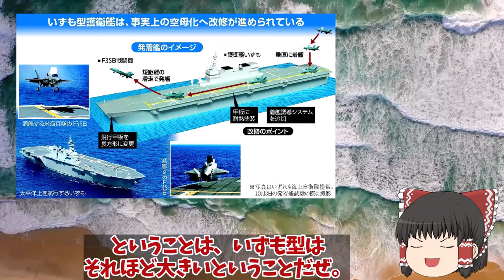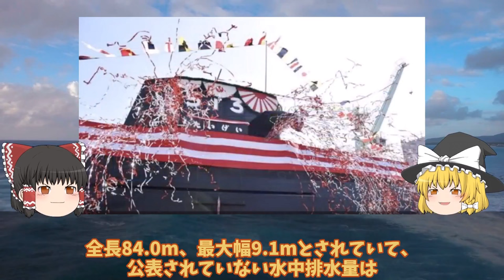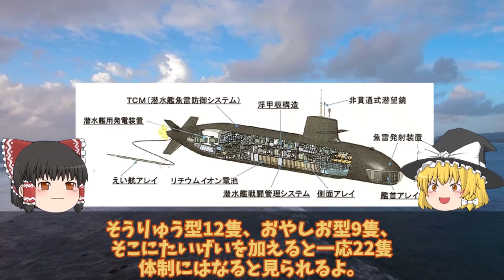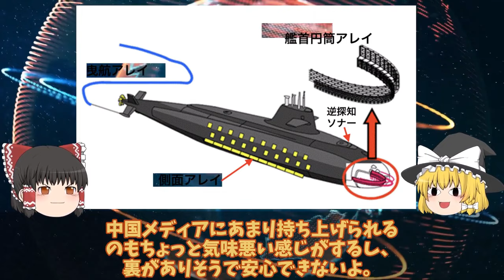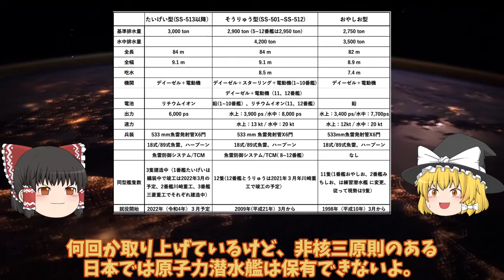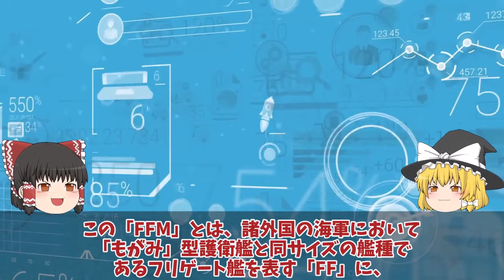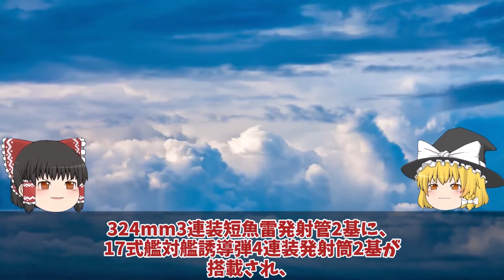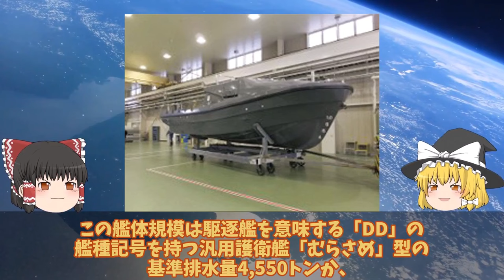【ゆっくり解説・軍事News】自衛隊最強スペシャル 防衛省ついに次期空母建造計画発動いずも・かがマジでヤバい実力！護衛艦ひゅうが・いせの次世代無人機【スペシャル・特集】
自衛隊最強スペシャル 防衛省ついに次期空母建造計画発動いずも・かがマジでヤバい実力！護衛艦ひゅうが・いせの次世代無人機【スペシャル・特集】

11防衛省ついに次期空母建造計画発動いずも・かがマジでヤバい実力！護衛艦ひゅうが・いせの次世代無人機空母？

12海自最新鋭潜水艦に中国が反応負けた艦長持て余すたいげい型ソナー！格段の性能リチウムイオン電池が最大と言えるか？

13防衛省本気で次期もがみ型ついに豪州輸出開始開フィリピンも注目！三菱悪魔的建造能力にVSL32基倍増？